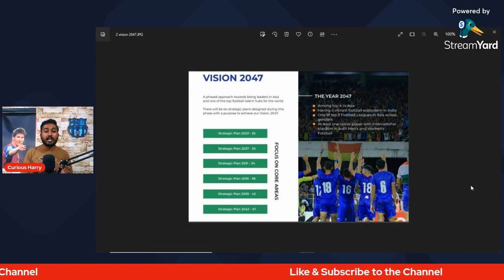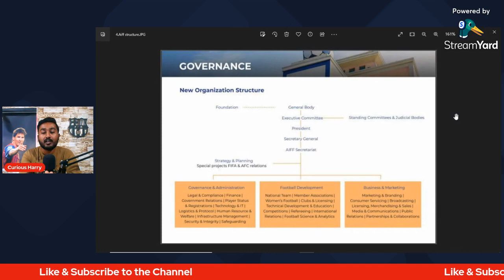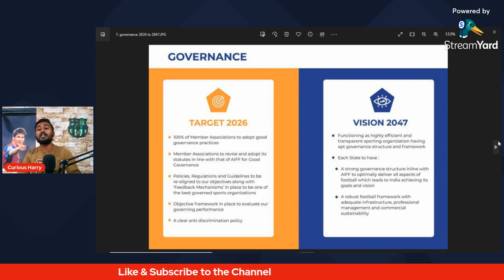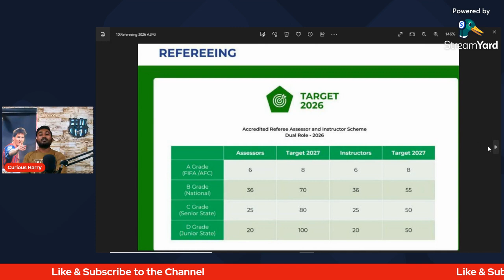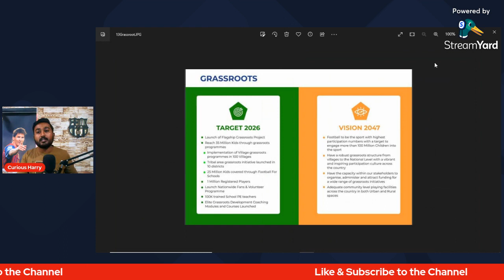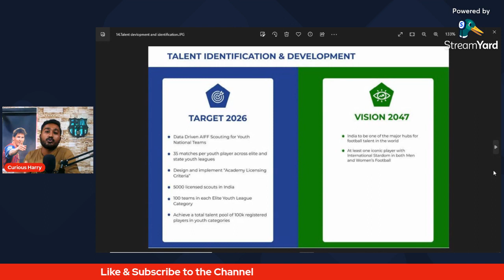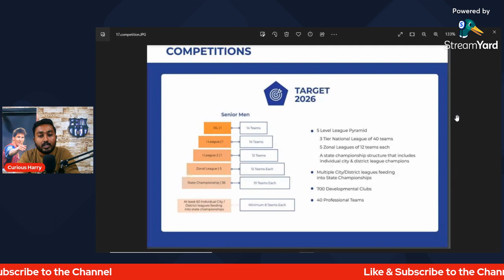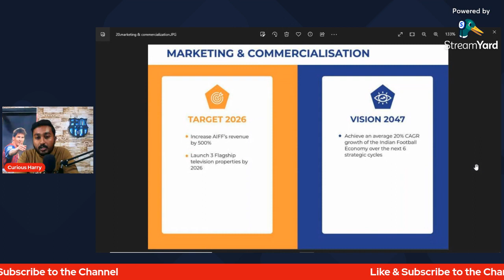What is Indian Football Roadmap 2047? AIFF Vision 2047 |Explained